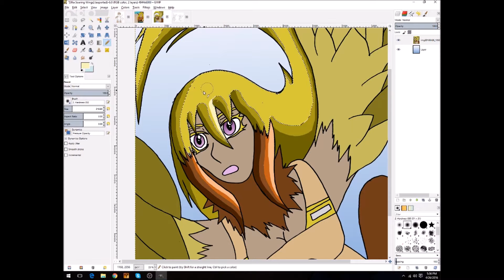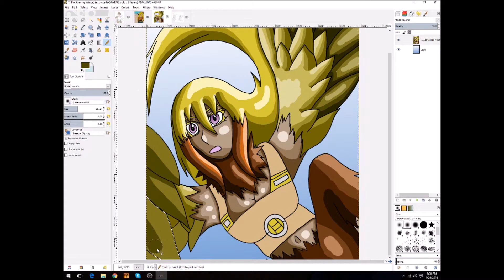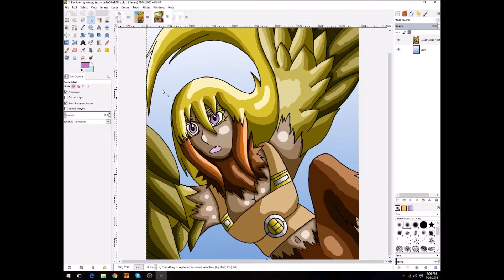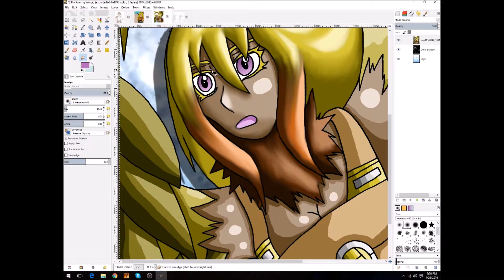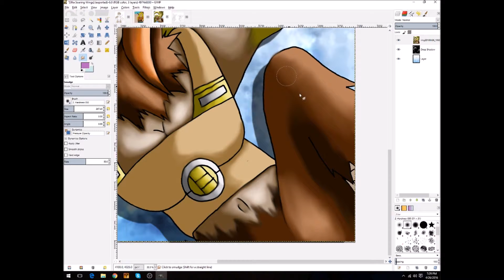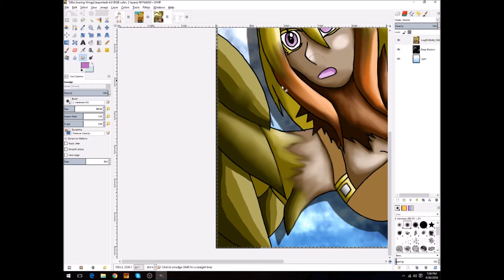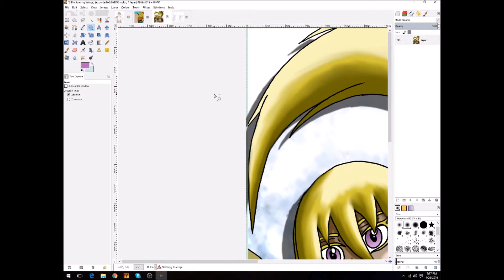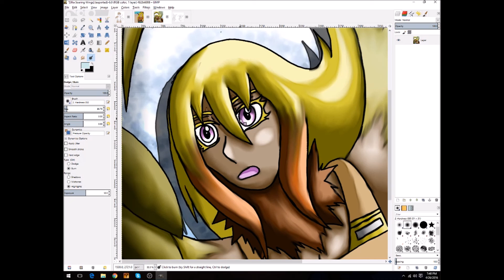Timelapse Drawing: Child of the Sky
Another one of my art designs done, hope you enjoy! This is my character Illia from my game Shattered Realms: Mortal Tale. Link to her full design is available below!

I like talking with people, feel free to come talk to me about something!
Skype: pyronut-aodlegacy (tell me that you're from youtube or I'll decline, sorry)
DeviantArt: AxisofDestruction
Or just comment! I will generally reply to comments as soon as possible!